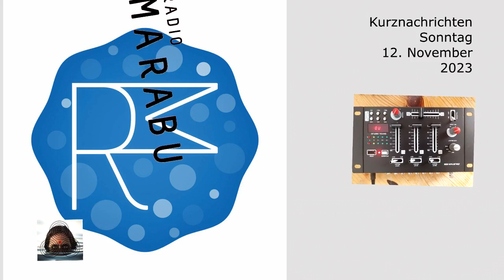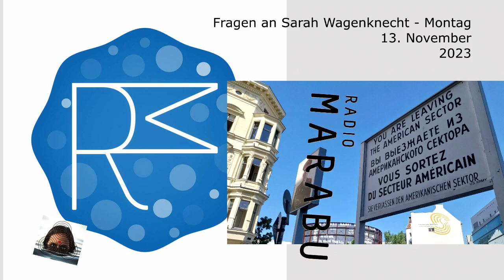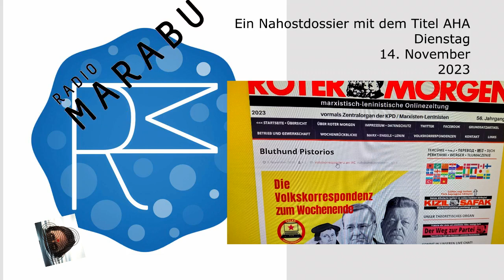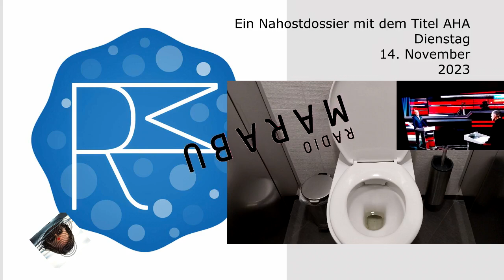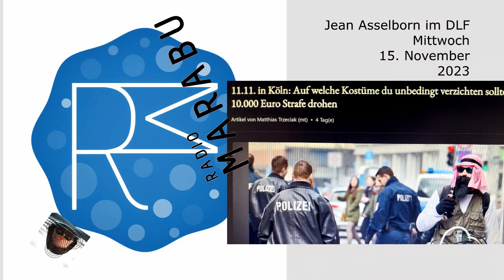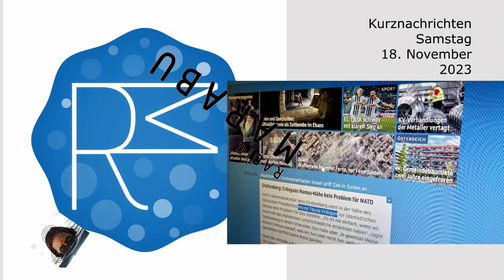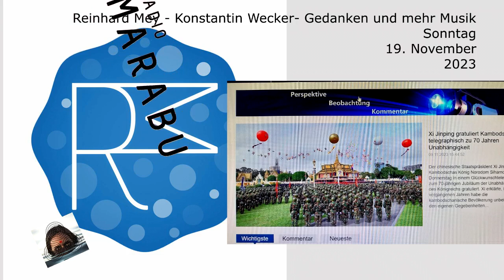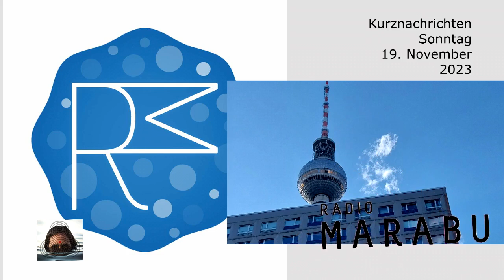6. Radio Marabu Wochenrückblick - 12. bis 19. November 2023 - Hand selektierte Ausschnitte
Hand selektierte Ausschnitte aus Radio Marabus "kleiner Audiodatei"
Inhaltsangabe:
0:00:00 Intro
0:00:45 So.12.11. 3. Weltkrieg Vorhersagen
0:02:38 So.12.11. Kurznachrichten
0:05:57 Mo.13.11. Sahra Wagenknecht beantwortet Fragen
0:11:44 Mo.13.11. Kurznachrichten
0:14:44 Di.14.11. Ein Nahostdossier mit dem Titel AHA
0:37:44 Mi.15.11. Kurznachrichten
0:39:34 Mi.15.11. Jean Asselborn im DLF (bis 16.11.23 luxemburgischer Außenminister)
0:43:33 Do.16.11. Verbot AUF 1- böse Zensur oder Regelverstoß
0:44:41 Do.16.11. Kurznachrichten
0:47:38 Fr.17.11. Kurznachrichten
0:48:56 Sa.18.11. Kurznachrichten
0:49:50 Sa.18.11. Logik Gaza: Susan Bonath
0:52:10 Sa.18.11. Kurznachrichten
0:56:00 So.19.11. Reinhard Mey & Konstantin Wecker: Gedanken und mehr Musik
1:04:18 So.19.11. Kurznachrichten
1:10:00 Outro

Auf Odysee.com und Telegram: @radiomarabu

▬▬▬▬ Odysee / LBRY▬▬▬▬▬▬▬▬▬▬▬▬▬▬▬▬

▬▬▬▬ Musik ▬▬▬▬▬▬▬▬▬▬▬▬▬▬▬▬▬▬▬▬▬